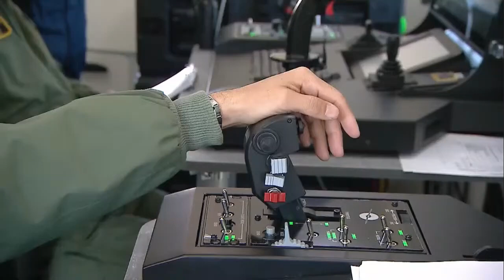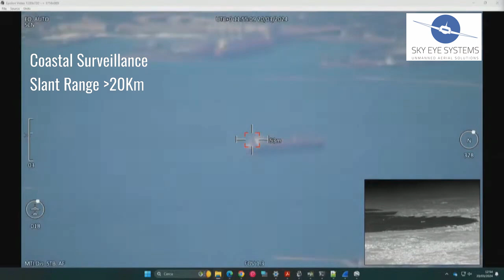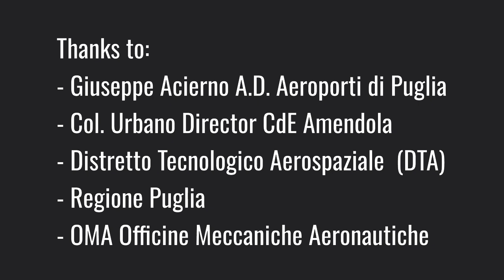Sky Eye Systems - Rapier X-25 - Col. Urbano's interview MAM 24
Sky Eye Systems participated at the MAM - Mediterranean Aerospace Matching, supporting 𝑰𝒕𝒂𝒍𝒊𝒂𝒏 𝑨𝒊𝒓 𝑭𝒐𝒓𝒄𝒆 (𝑰𝑨𝑭).

Italian Air Force Remotely Piloted Aircraft Centre of Excellence (CoE) in Amendola, has successfully performed several Sea&Land Operative ISTAR demonstrations with 𝘙𝘈𝘗𝘐𝘌𝘙 𝘟-25.

We are honored to have contributed to the booming of this important Event

𝘚𝘬𝘺 𝘌𝘺𝘦 𝘚𝘺𝘴𝘵𝘦𝘮𝘴: 𝘸𝘩𝘦𝘳𝘦 𝘮𝘪𝘭𝘪𝘵𝘢𝘳𝘺 𝘨𝘳𝘢𝘥𝘦-𝘤𝘦𝘳𝘵𝘪𝘧𝘪𝘤𝘢𝘵𝘪𝘰𝘯𝘴 𝘱𝘶𝘴𝘩 𝘪𝘯𝘯𝘰𝘷𝘢𝘵𝘪𝘰𝘯 𝘢𝘵 𝘵𝘩𝘦 𝘦𝘥𝘨𝘦

Thanks to:
Aeronautica Militare, Regione Puglia, AEROPORTI DI PUGLIA SPA, ENAC - Ente Nazionale per l'Aviazione Civile, DTA Distretto Tecnologico Aerospaziale scarl, OMA (Officine Meccaniche Aeronautiche)